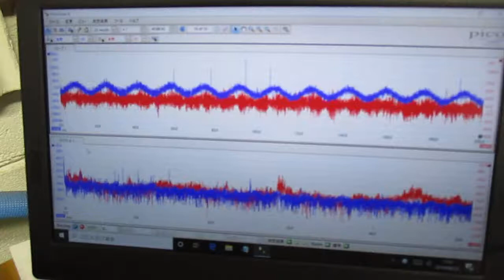メガヘルツの超音波発振制御プローブを利用した実験動画 ultrasonic-labo